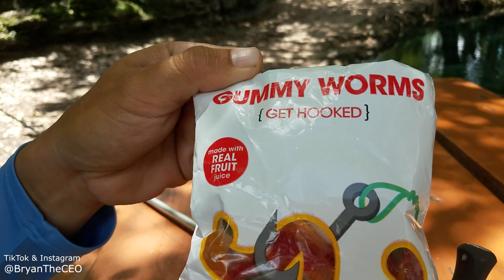Fishing with Gummy Worm Candy?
Today we baited up with gummy worms as lures and attempt to catch fish.  I am join by Monster Mike.  Come hangout as we fish with these candy lures.
Snap: thehooksetlife